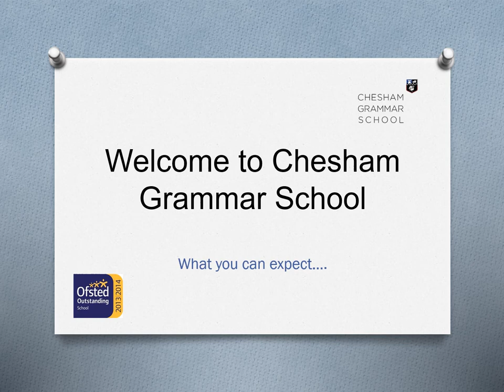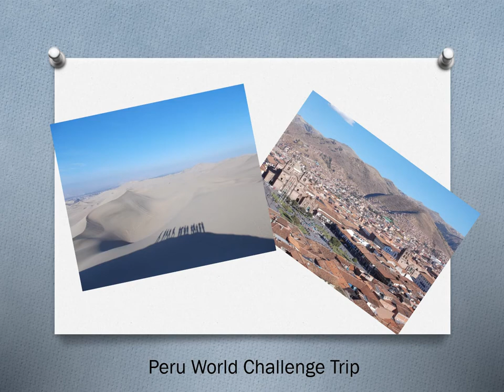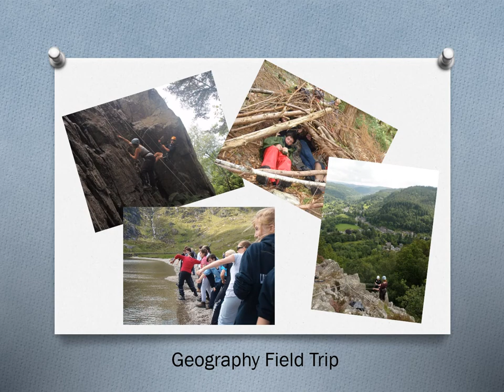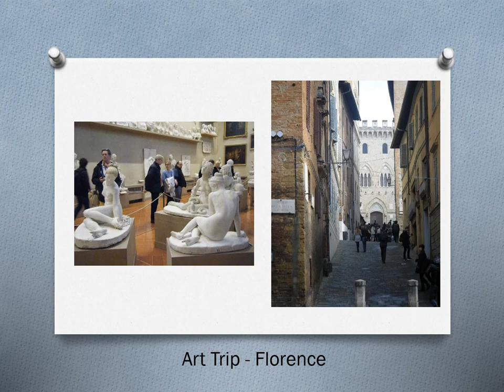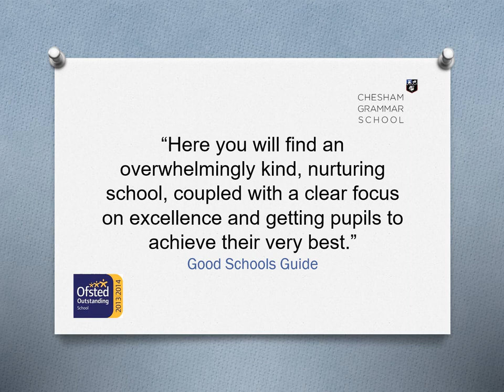Extra-curricular/school visits at Chesham Grammar School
Extra-curricular/school visits